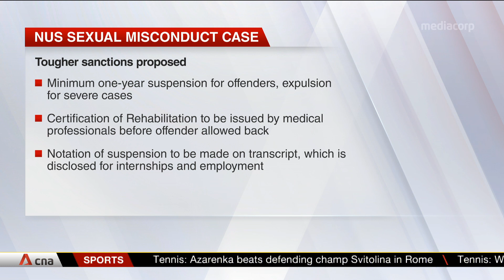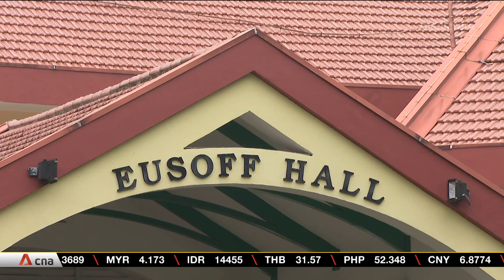NUS review committee proposes longer suspensions, expulsion for severe cases for sexual misconduct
The committee set up to review how the National University of Singapore handles sexual misconduct has proposed tougher penalties for offenders - such as longer suspensions and expulsion. And the suspensions will be disclosed to potential employers of the offenders, according to an e-mail to students and staff on May 15.